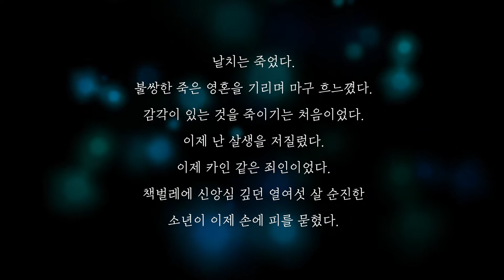[미디어교육]영화연출1_촬영의 위치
자세히보기를 눌러주세요!

강사 김정인
이제까지 영화의 스토리와 배우들의 연기만 보셨다면 댓츠 노~노-! 이 강의를 보신다면 영화속에 숨은 감독의 의도와 연출기법까지 알 수 있습니다!.
장면장면 속 숨겨져있는 촬영의 위치에 대해 알아보고 위치의 변화만으로도 감정을 담아내봅시다!

00:19 shoot?
01:30 촬영의 위치
01:58 라이프오브파를 통해 본 소설과 영화의 차이
05:15 촬영의 위치에 따른 뉘앙스의 차이
06:48 2인 대화장면
07:08 오버숄더샷
10:48 다음시간에 만나요!

*위 영상은 화성시미디어센터의 창작 콘텐츠입니다.